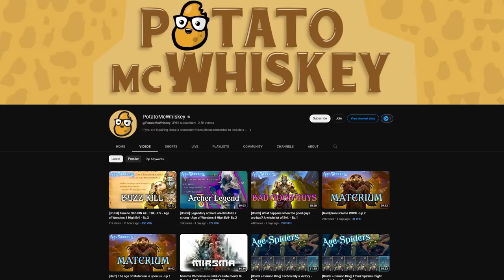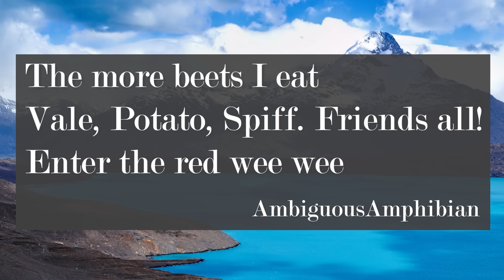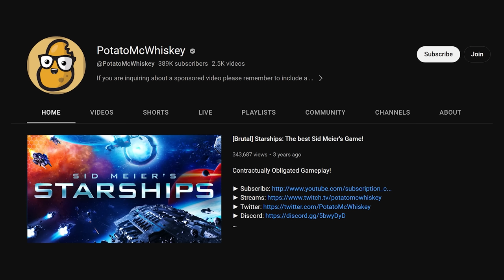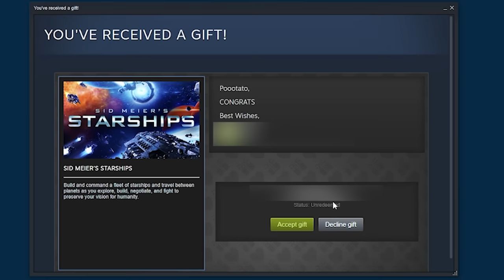𝘾𝙄𝙑𝙄𝙇𝙄𝙕𝘼𝙏𝙄𝙊𝙉 𝙀𝙓𝙏𝙍𝙀𝙈𝙀 𝙀𝘿𝙄𝙏𝙄𝙊𝙉 ™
Welcome to 𝘾𝙄𝙑𝙄𝙇𝙄𝙕𝘼𝙏𝙄𝙊𝙉 𝙀𝙓𝙏𝙍𝙀𝙈𝙀 𝙀𝘿𝙄𝙏𝙄𝙊𝙉 ™ the worlds first game of Civlization 6 using the 10X mod that increases everything by 10 times making EVERYTHING overpowered. That's right EVERYTHING is broken in civ 6 now. Mansa Musa and his sugubas now make everything free to purchase. The world wonders are all overpowered so get rid of your tier list as the oracle now lets you buy every great person instantly for free! So get comfortable as The Spiffing Brit is about to introduce his friends to the weirdest and most broken game of civ6 possible! Joining us today we have  @PotatoMcWhiskey  the premiere civilization youtuber,  @Valefisk  the worlds best multiplayer nightmare designer and  @ambiguousamphibian  youtubes very own philosophical war criminal. So begone with your multiplayer minecraft civilization challenge and instead accept the civilization extreme edition!

Civilization VI is the newest instalment in the award winning Civilization Franchise. Expand your empire, advance your culture and go head-to-head against history’s greatest leaders. Will your civilization stand the test of time? You can grab it on steam maybe in the steam summer sale

00:00 - Intro
02:34 - Getting started
04:17 - Finding each other
06:58 - Stats update!
09:12 - Declaring WAR!
11:41 - Trading to avoid war
13:18 - Halfway update!
14:14 - War 2! Electric Boogaloo!
16:01 - Attempted Diplomacy
20:03 - Haiku Competition
22:30 - WINNER!
23:19 - The Grand Prize!
24:37 - Outro & Thanks for Watching!

Title: 𝘾𝙄𝙑𝙄𝙇𝙄𝙕𝘼𝙏𝙄𝙊𝙉 𝙀𝙓𝙏𝙍𝙀𝙈𝙀 𝙀𝘿𝙄𝙏𝙄𝙊𝙉 ™